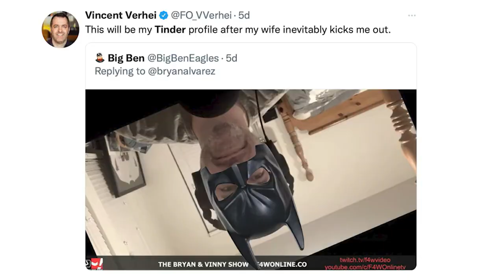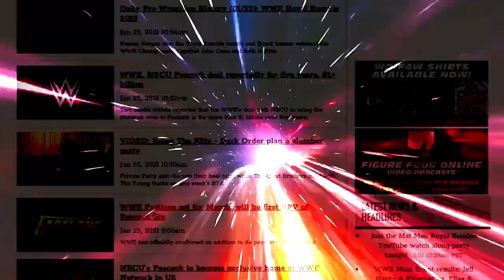Kamitani vs. Shirakawa in Stardom: Adam and Mike Big Audio Nightmare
Adam and Mike discuss the recent Kamitani vs. Shirakawa match that took place in Stardom. [November 6, 2022]